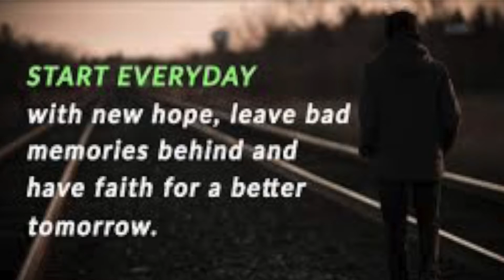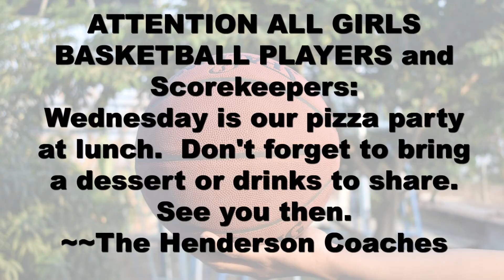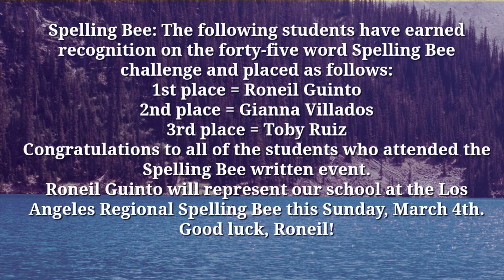Runner TV Ep. 100 Wednesday 02.28.18